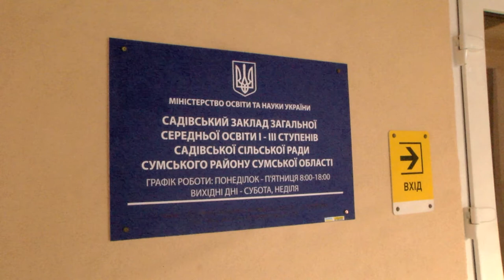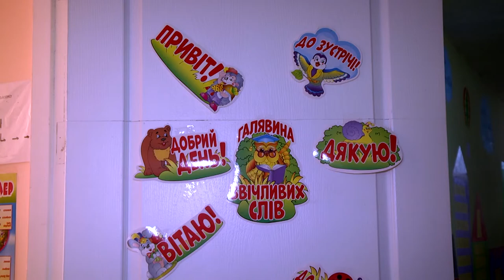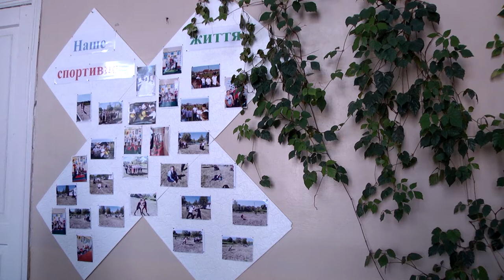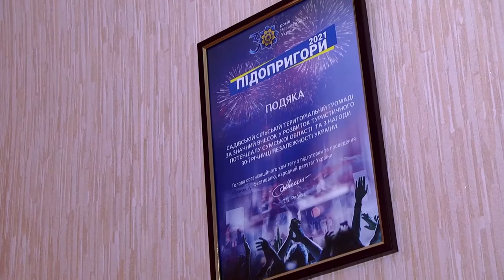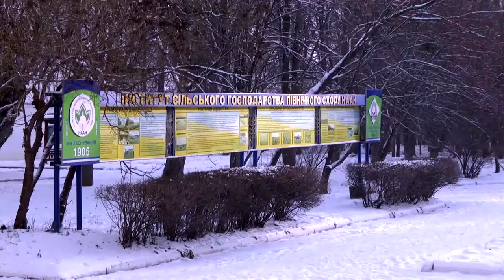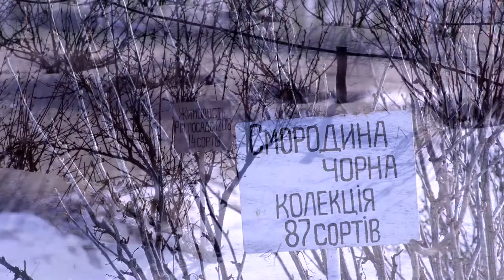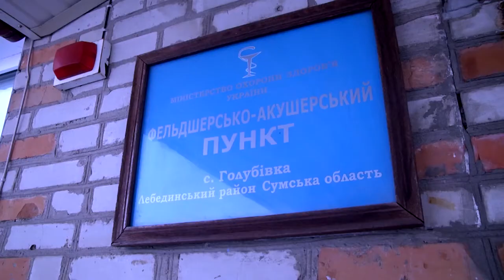Садівська громада рік роботи 13.01.2022